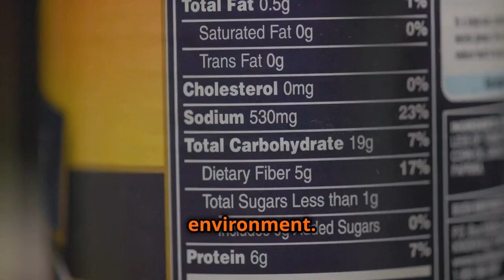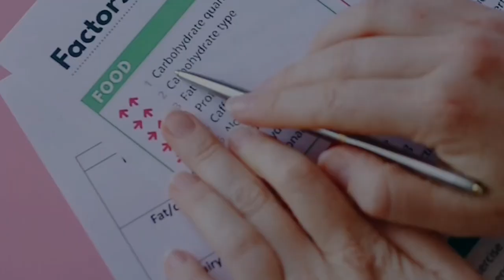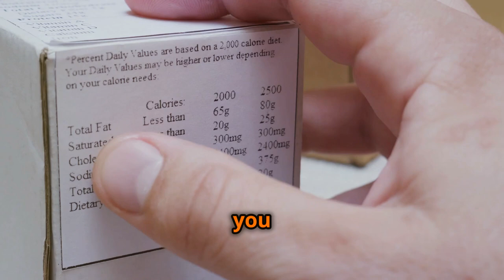Why Insulin Spikes Might Be Keeping You Fat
Are you struggling to lose weight despite your best efforts? In this eye-opening video, we explore the surprising truth about insulin spikes and how they might be sabotaging your fat loss journey!

Join us as we delve into:
1) The science behind insulin and its role in fat storage
2) How frequent insulin spikes can lead to weight gain and insulin resistance 3) The impact of diet and carbohydrate consumption on insulin levels 4) Effective strategies to manage insulin spikes for better weight control
5) The benefits of intermittent fasting and low-carb diets in regulating insulin

If you've ever wondered why those stubborn pounds just won't budge, this video is for you! Learn how to take control of your metabolism and create a healthier relationship with food. Let’s unlock the secrets to effective weight loss together!